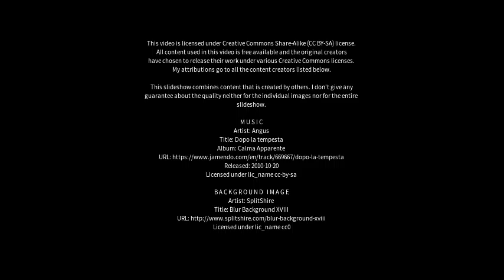Best places to visit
Best places to visit - Chumi (China) Best places to visit - Slideshows from all over the world - City trips, nature pictures, etc.